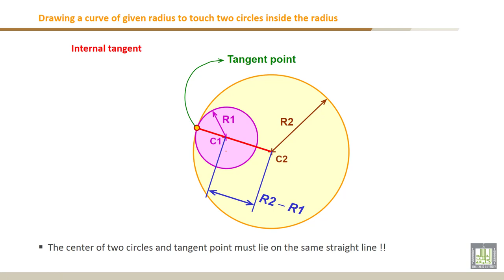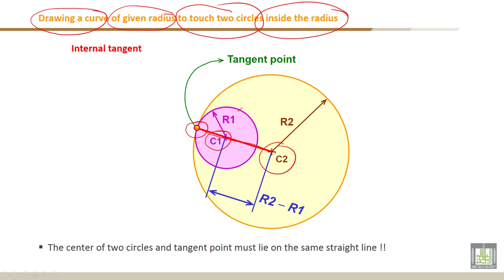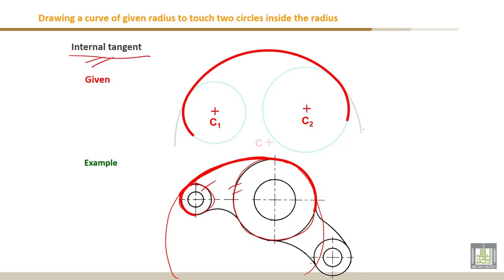Engineering Drawing - 1 | C2-L12 | Drawing a curve of given radius to touch two circles inside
Lecture 12 : Drawing a curve of given radius to touch two circles inside the radius
- Internal tangent
-Example
- - Drawing a curve of given radius to touch two circles inside the radius